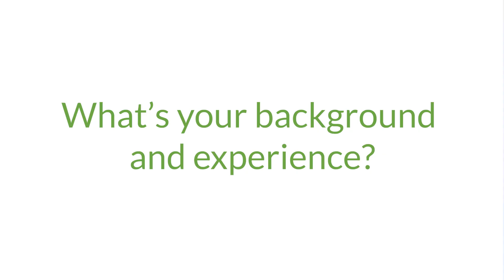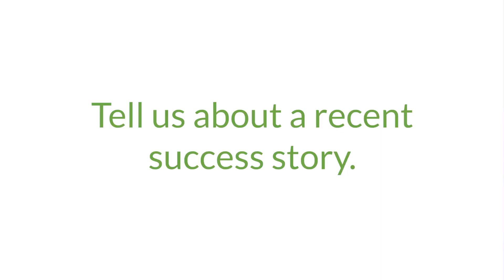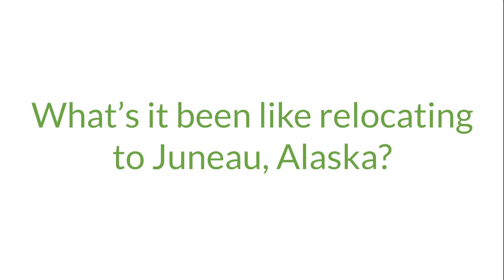Provider Profile: Meet Dr. Joshua Boucher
Meet Dr. Joshua Boucher, our newest family physician at the Ethel Lund Medical Center (ELMC) in Juneau, Alaska. Dr Boucher is board certified in Family Medicine and brings a comprehensive and integrative approach to patient care. Dr. Boucher's commitment to comprehensive patient care, his expertise in a wide range of treatment modalities, and his dedication to serving his community make him an invaluable asset to the ELMC. Through his compassionate approach and focus on patient well-being, he strives to improve the lives of those he serves.